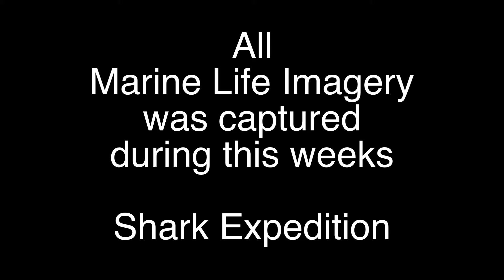Shark Diving - Jim Abernethy - Skipper's Review TV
you have ever thought about diving with sharks, this is the man to do it with. Jim Abernathy knows, loves and connects with these creatures better than anyone I know. I interviewed Jim a while ago and I have since had the pleasure of accompanying him on a couple of dives aboard his dive boat Shear Water. Check out this footage, I can assure you you won't be disappointed. If you're ready to grab life by the, you know what...